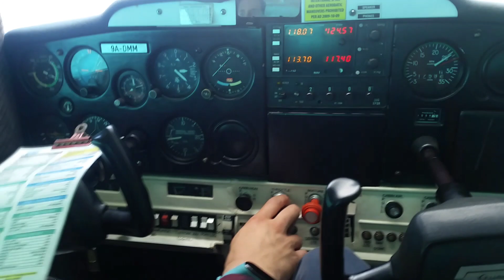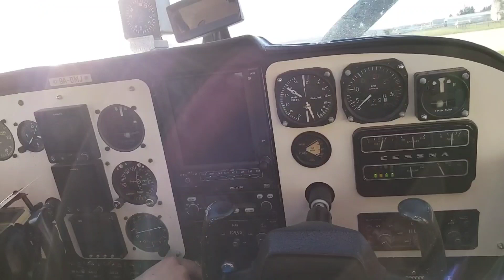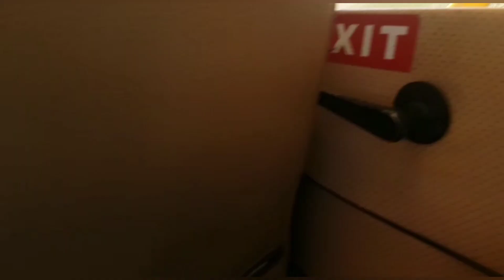Letenje Svibanj 2019. - Svibanj 2020.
9A-DMM
9A-DMJ